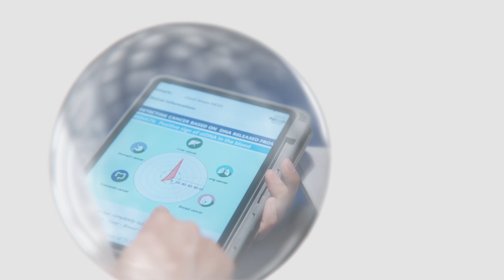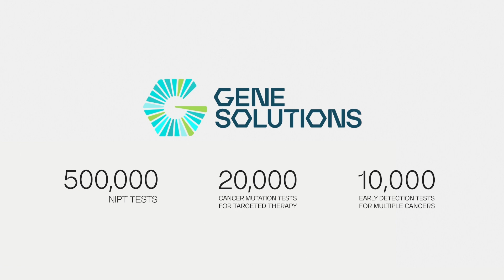[Gene Solutions] LAB VirtualTour ctDNA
A quick look to one of our Next Generation Sequencing Lab in Ho Chi Minh City (ISO 15189:2012, EMQN)